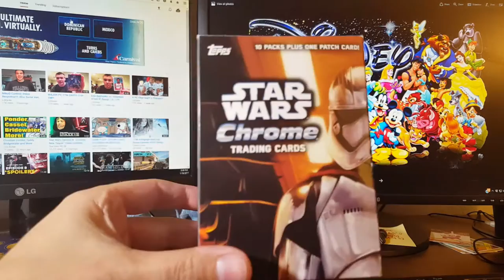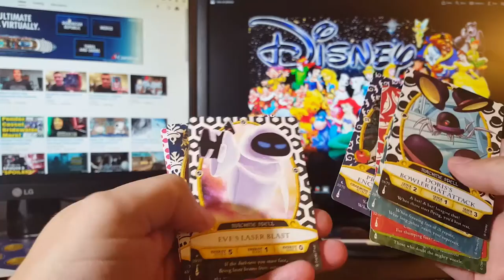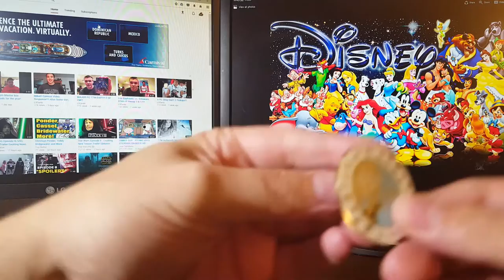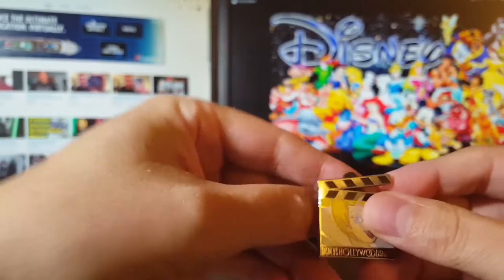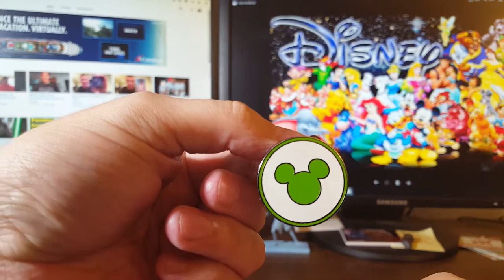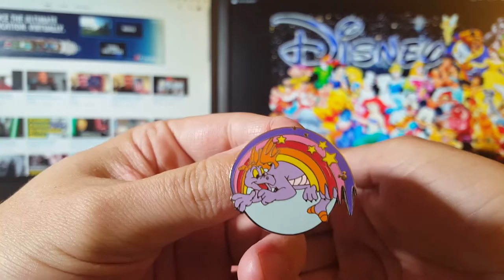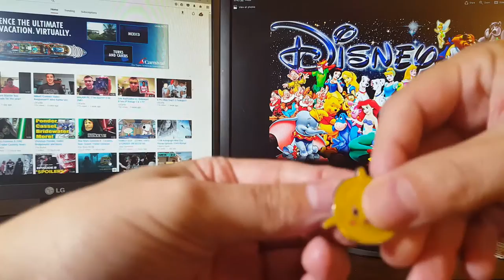Pins in the Wild. Disney Pin Haul from the Magic Kingdom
The Network - A place were we post post what we collect and share those experiences with you.

Disney pins in the wild. Pin trades with Cast Members today at the magic Kingdom.